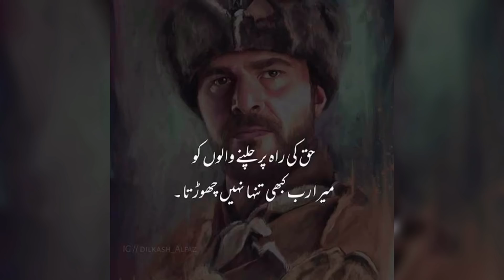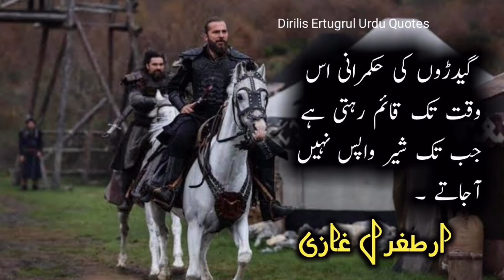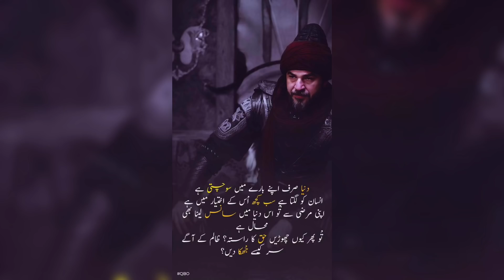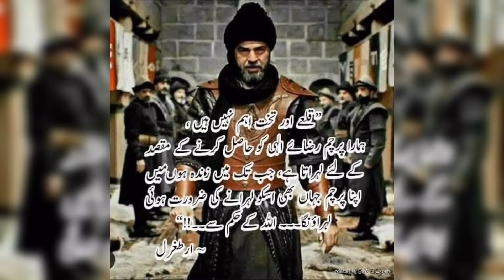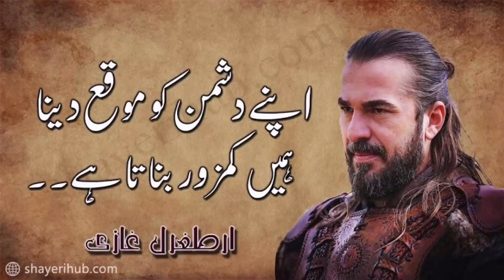Tribute To Ertugrul|Abdullahz Random